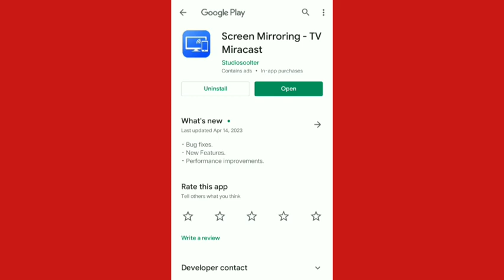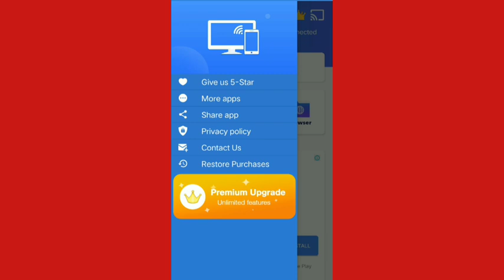Hd Video Screen Mirroring Cast | Hd Video Screen Mirroring App Ko Kaise Chalayen